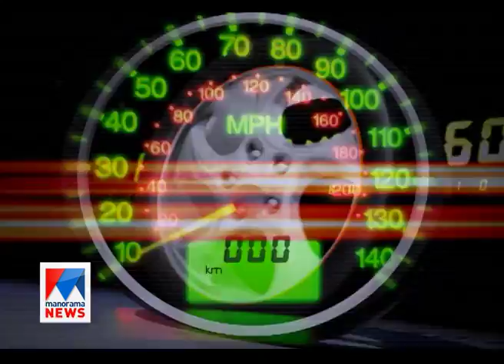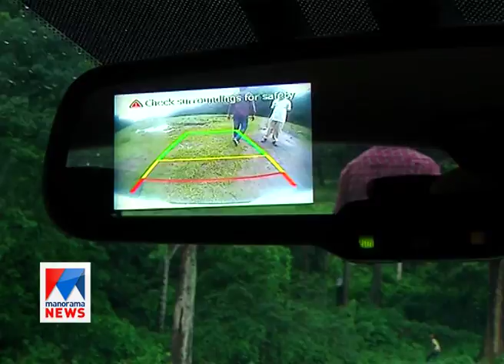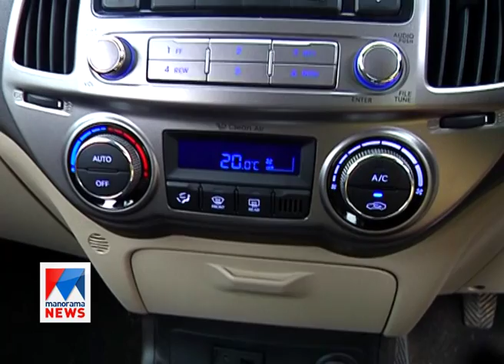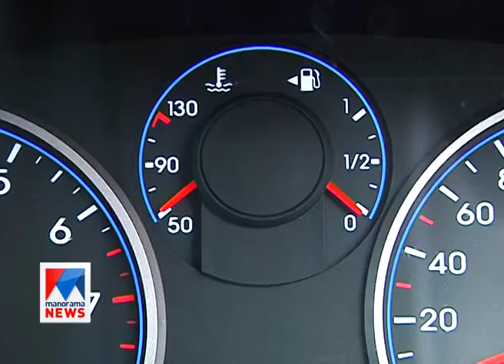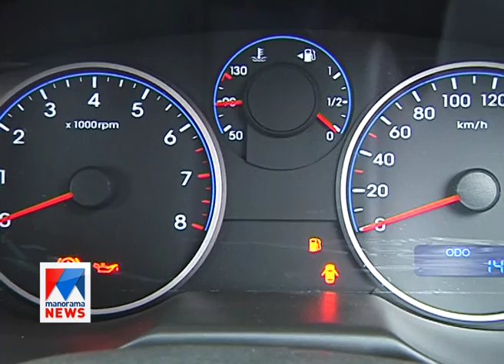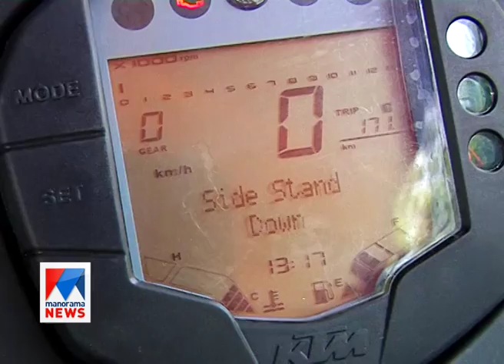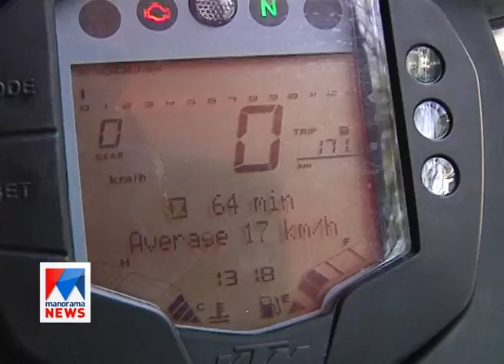Hyundai i20 | Fast track | Old episode | Manorama News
Hyundai i20 | Fast track | Old episode